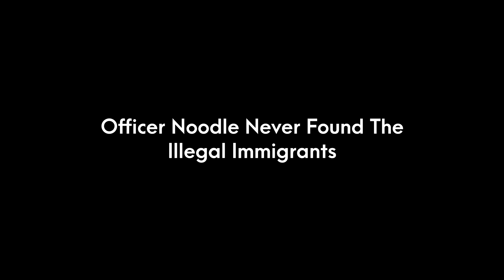FTB - Super Nova - FiveM GTA RP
Hope city gets a new resident who gets kidnapped for a Jewelry Store Robbery, while Noodle is on the case of several Illegal immigrants, and to follow it all up Nova takes the Weazel News Team on a trip around Hope City in Pigeon One.